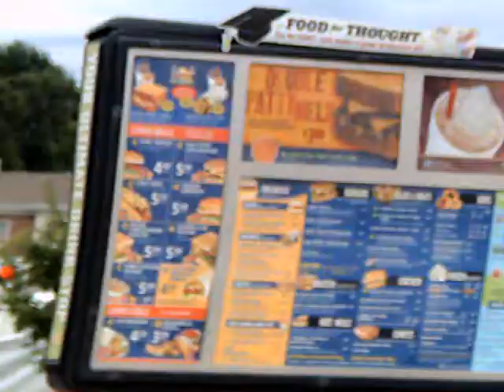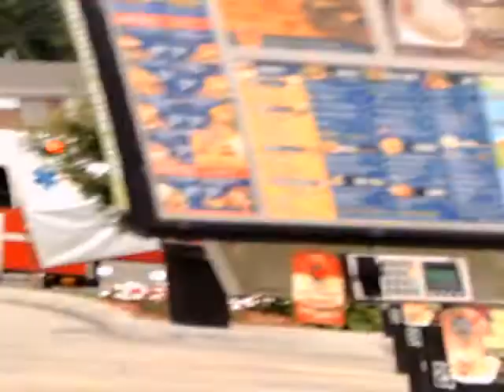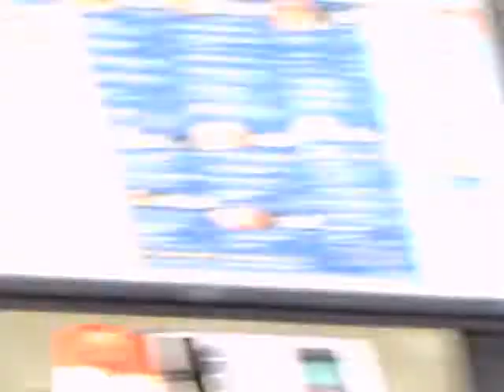Crazy guy on 108th and Q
This crazy guy was banging on cars with a knife and a bloddy arm on 108th and Q in Omaha, Nebraksa.  I caught them putting him in the ambulanse after the police shocked him down